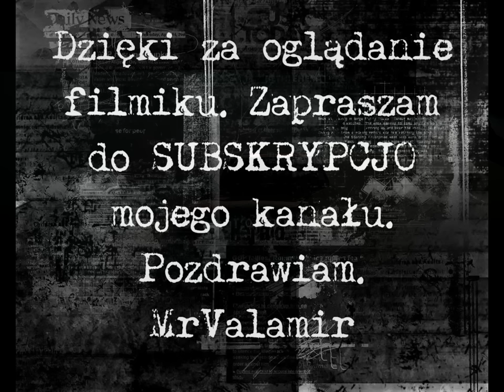BMW E21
song:
Sunday Girl - Four Floors [Diplo Mix]